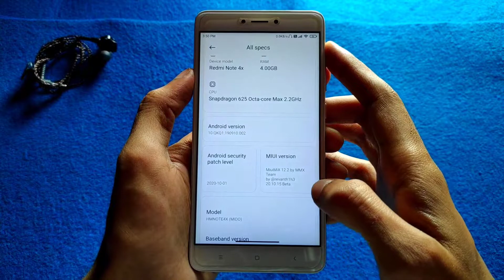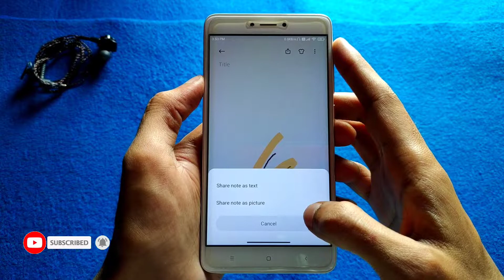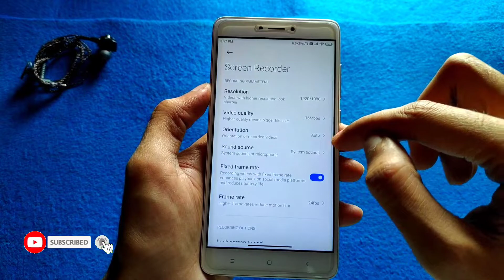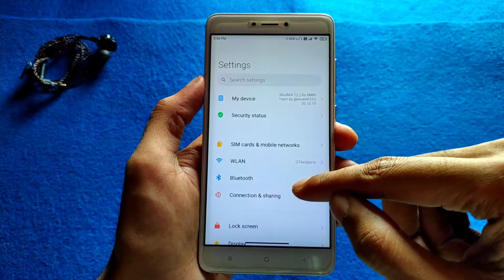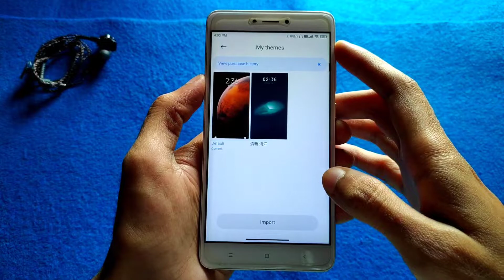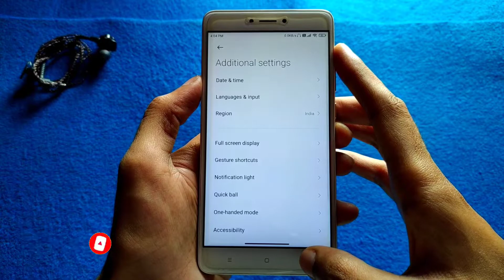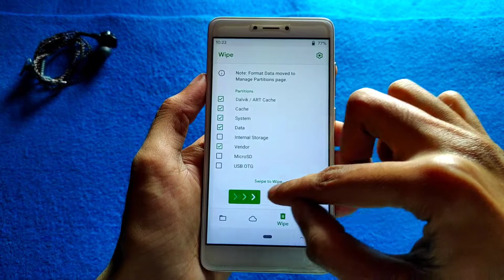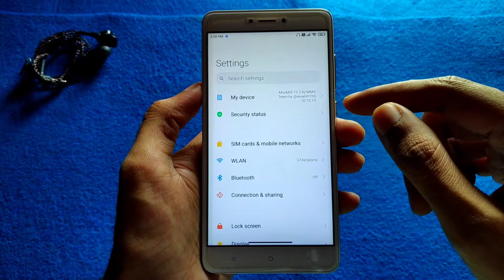MIUI 12.2 MIX 20.10.15 FOR REDMI NOTE 4 | ANDROID 10 | NEW FEATURES | INSTALL & REVIEW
👤 𝗕𝘆 - @revanth1h3

🔥 𝗙𝗢𝗟𝗟𝗢𝗪 𝗠𝗘 🔥

🎵 𝗠𝗨𝗦𝗜𝗖 𝗖𝗥𝗘𝗗𝗜𝗧